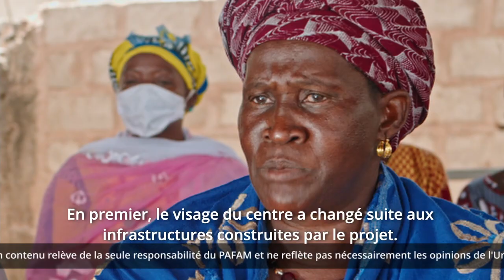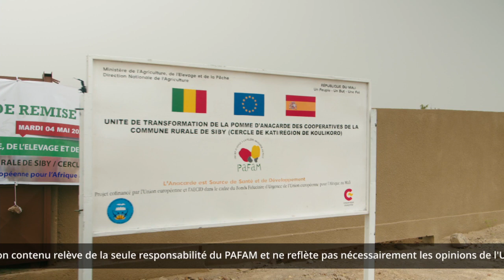PAFAM: Construction et Equipement des Infrastructures de Transformation et de Stockage du Cajou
Capsule-vidéo du Projet PAFAM sur le témoignage des bénéficiaires des Infrastructures (05 Unités de transformation et 18 Magasins de Stockage) dans les régions de Sikasso ;Koulikoro et Kayes ;dans le cadre de l'accompagnement des acteurs de la filière cajou au Mali .